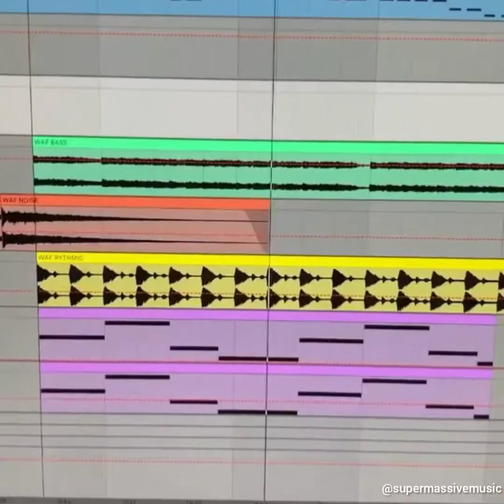Chimps bathing Pet Dog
Dose Of Fun : Best Top Amazing Clips from the internet

Track: Take it by LIQWYD

Track: Night Out by LIQWYD

🔴Check out my Sounds of Nature chanel for Relaxing and Soothing Sounds of Nature

🔴 IMPORTANT INFO:-

I create collage of various clips around internet in a video with my own commentary as I feel it's suitable to interact with my audience.

As a content creator, I create most of my own content videos & audios out by myself . Occasionally, I transform materials provided by other creators with their approval into a new and unique creation.

Video clips used in my created video is taken by various social platforms in accordance with original content creators.

I always give links of their short unedited content on my channel discription and if you can't find source of any clip than I might have lost the source link.

Please mail your queries on my gmail and if only when you are the original owner of the clip then I will accept your concern and happy to discuss further any related actions with you.

Hey there,

I am a creator from India and I started this channel with a simple vision: to give you best funny clips collage and put I smile on your face.

Thankyou very much for watching and for leaving feedback. Have a wonderful life!" Ciao

- Karan Bisht, Creator of Daily Dose of Fun